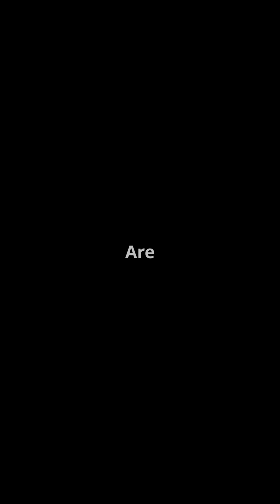The Hobbit Humans of Flores: A Tiny Mystery.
🌍 The Hobbit of Flores: A Tiny Mystery
Step into the shadows of human history with our deep dive into one of the most astonishing paleoanthropological discoveries ever made — Homo floresiensis, affectionately nicknamed “The Hobbit.” 🧬

Discovered on the remote Indonesian island of Flores, this 3-foot-tall human relative has baffled scientists and inspired global fascination. In this video, we explore the discovery, the myths surrounding their existence, the science behind their anatomy, and the mystery of their extinction.

🔍 What You'll Learn:

Who were the Hobbits of Flores?

How they were discovered

Their relationship to modern humans

The controversy and theories surrounding their origins

What this means for the human family tree

🎥 Featuring animations, archaeological insights, and expert commentary, this episode unravels a mystery 50,000 years in the making.